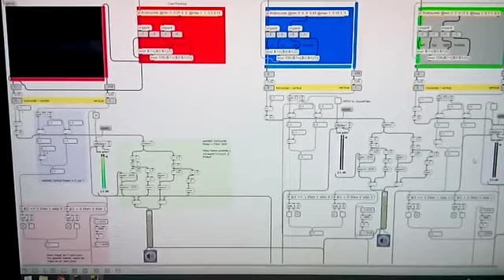Beatloop Generator // IAS fhstp2014